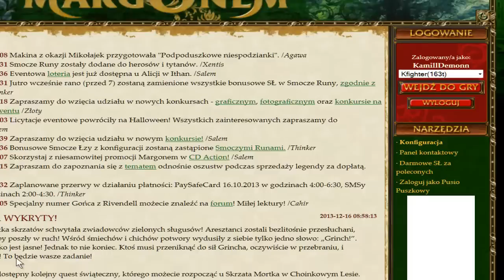Quest "Tajemnica Krainy Wiecznego Mrozu." [#36]Event Świąteczny 2013 z ◄Kfighterem